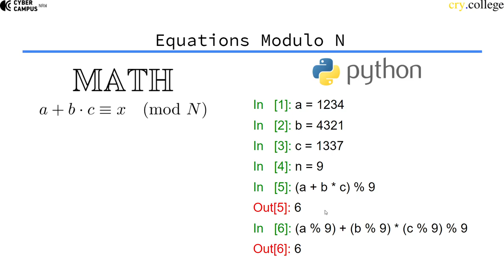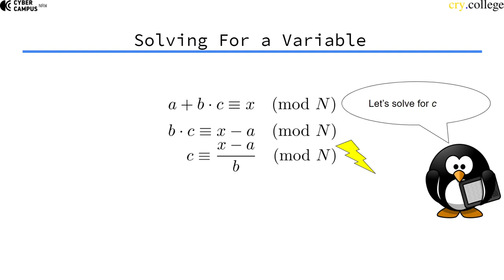Modular Arithmetic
This video tells you how to to calculate mod.